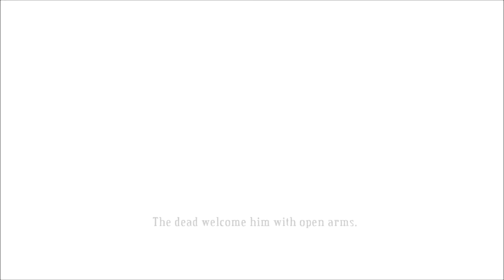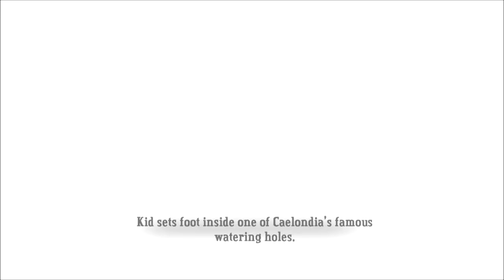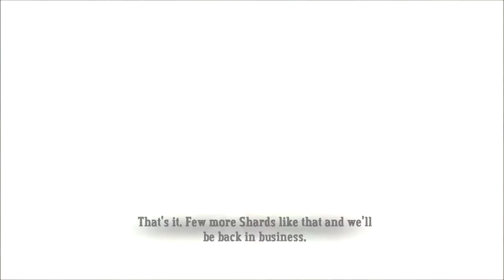Let's Play Bastion Part 11 - Beware of High Grass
In this part, we finish up our hallucinations so that we can continue to make our way through the bog, finally.  I bet you forgot we were there.  Then, it's time to live a pokemon trainer's nightmare as we truly find out why you must stay out of the high grass.  Professor Oak didn't warn me about this!